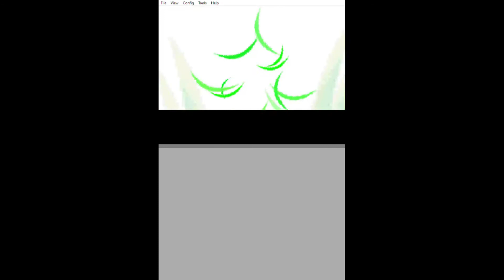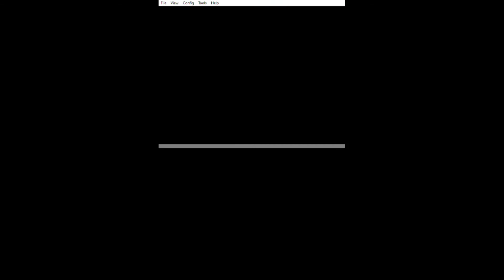Let's Play "Pokemon Platin" - E05 Das Fangtutorial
Emulator: DeSmuME